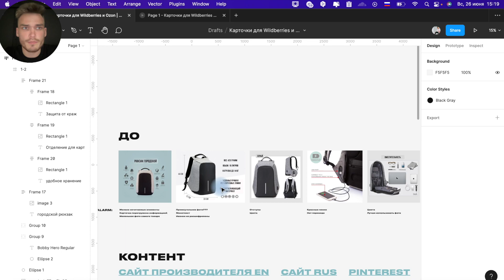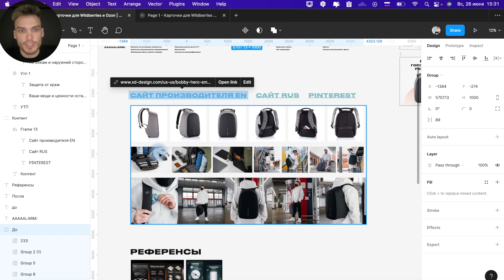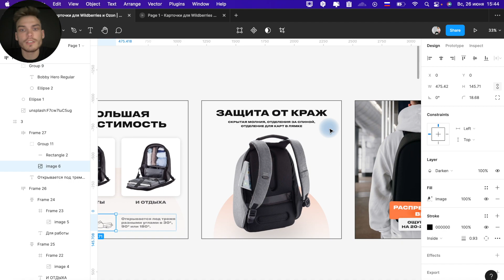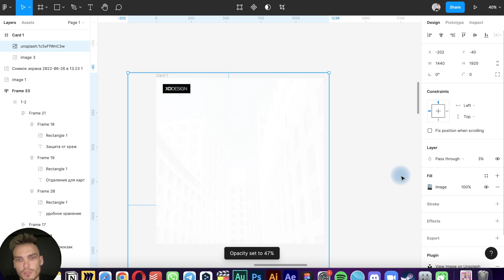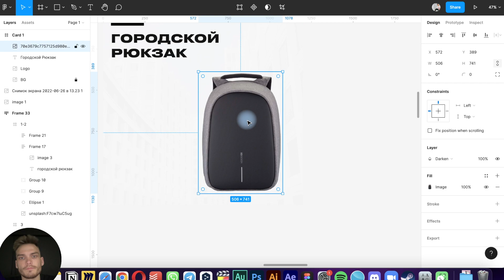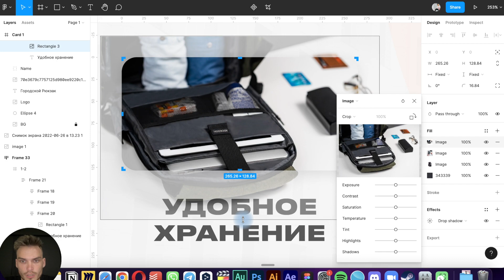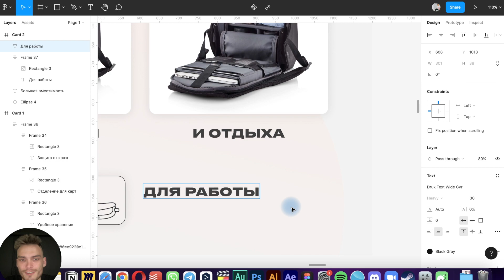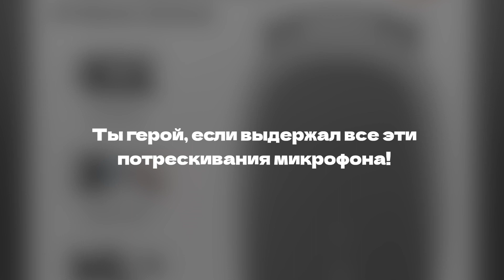Дизайн карточек товаров для Wildberries и Ozon I Большой урок по созданию в Figma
В этом уроке будет разбор и исправления чужого дизайна. Самое полное руководство по тому, как создать карточку для Ozon и Wildberries, начиная с теории, заканчивая дизайном.